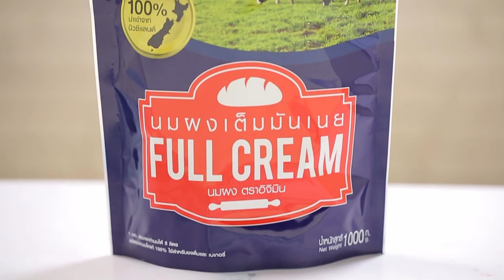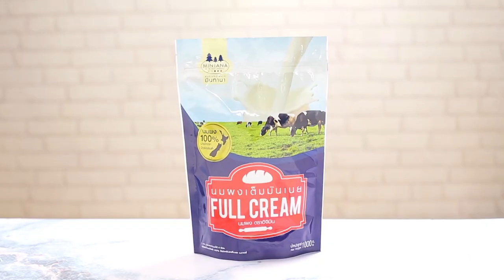เครปเค้กอัญชัน สูตรเด็ด ทำง่าย สไตล์ "อ.ยิ่งศักดิ์"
เครปเค้กอัญชัน
Butterfly pea flower crepe cake

สิ่งที่ต้องเตรียม (เครปเค้กอัญชัน)

น้ำอัญชัน 100 มิลลิลิตร
สีผสมอาหารสีม่วง (4) ½   ช้อนชา
สีผสมอาหารสีม่วง (5) ¼     ช้อนชา

วิธีทำ (เครปเค้กอัญชัน)

1. ใส่นมผงเต็มมันเนย ตราอิจิมิน แป้งสาลีทำเค้ก เกลือป่นเสริมไอโอดีนและน้ำตาลทรายลงในภาชนะ คนให้เข้ากัน เติมไข่ไก่ กลิ่นวานิลลาชนิดน้ำ น้ำและน้ำอัญชัน คนให้เป็นเนื้อเดียวกัน กรองส่วนผสมผ่านกระชอน ใส่เนยสดชนิดเค็มละลาย คนให้เข้ากัน
2. แบ่งส่วนผสมที่ได้ออกเป็น 5 ส่วน เท่า ๆ กัน ผสมกับสีผสมอาหารที่เตรียมไว้ตามลำดับ จากนั้นนำเข้าแช่เย็น พักไว้ 2 ชั่วโมง
3. อุ่นกระทะเทฟล่อนสำหรับทำเครปให้ร้อน ทาด้วยน้ำมันพืชเล็กน้อย ตักแป้งเครปที่ผสมเตรียมไว้แต่ละสีลงกรอกในกระทะ รอจนกระทั่งสุก ตักขึ้นพักไว้ ทำจนกระทั่งแป้งหมดครบทุกสี กดแป้งด้วยพิมพ์วงแหวน เตรียมไว้

 สิ่งที่ต้องเตรียม (วิปปิ้งครีมนม)

ซอสสตรอว์เบอร์รีและดอกอัญชัน สำหรับตกแต่ง

วิธีทำ(วิปปิ้งครีมนม)

1.ใส่วิปปิ้งครีมและนมผงเต็มมันเนย ตราอิจิมินลงในอ่างตี  ใช้หัวตีรูปตะกร้อ เปิดเครื่อง ตีด้วยความเร็วสูงสุด 2 นาที ลดความเร็วต่ำ 2 นาที ปิดเครื่อง เตรียมไว้สำหรับเป็นวิปปิ้งครีมนม
2. วางแผ่นเครปสีม่วง (1) ลงบนภาชนะ ทาด้วยวิปปิ้งครีมนมบางๆ วางทับด้วยแผ่นเครปสีม่วง (1) อีกแผ่น ทาด้วยวิปปิ้งครีมนมบางๆ ทำจนกระทั่งครบ 4 ชั้น ตามด้วยสีม่วงส่วนที่เหลือตามลำดับ โดยทำเช่นเดิมสีละ 4 ชั้น จนครบ 20 ชั้น
3. จากนั้นปาดวิปปิ้งครีมนมให้ทั่วเครปเค้กอัญชันทั้งชิ้น นำเข้าแช่เย็นจนทรงตัวดี
4..นำออกมาบีบแต่งด้วยวิปปิ้งครีมนม ตกแต่งด้วยดอกอัญชันให้สวยงาม ตัดเป็นชิ้น จัดใส่ภาชนะ ราดด้วยซอสสตรอเบอร์รี พร้อมเสิร์ฟ

▲Line @yingsakfood